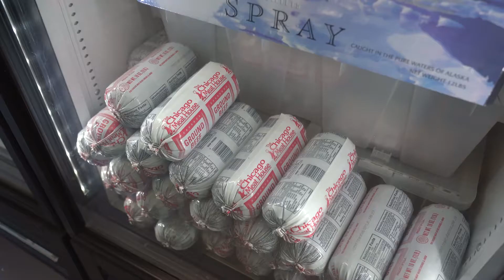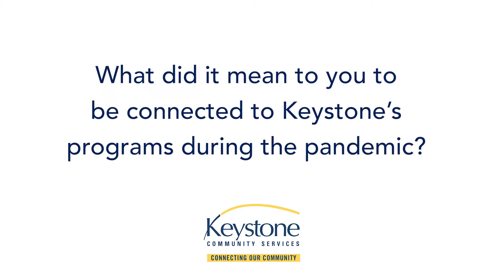Meet Mary, Keystone Program Participant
Mary is grateful for Keystone’s Foodmobile and food distribution events.